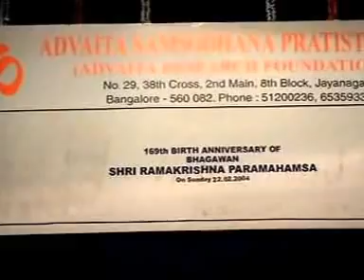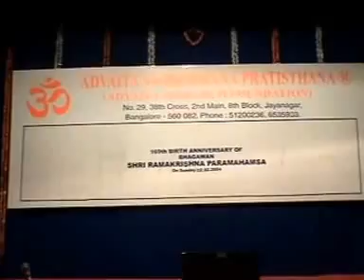ಶಾರದಾ ಗುರುಕುಲ ಭಜನೆ: ೨೦೦೪ * Sharada Gurukula Bhajan, 2004 * RV Teachers' College Auditorium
A video recorded by the function organizers on the occasion of Ramakrishna Jayanti, celebrated at the RV High School auditorium, on 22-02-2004 - one of SGK's earliest videos available.
The renowned guruji Sri 'M" (Madhukarnath or Mumtaz Ali Khan) was the day's chief guest, who spoke after the Bhajan.